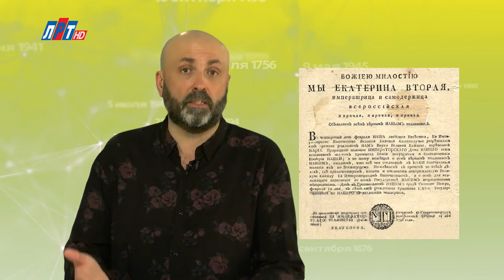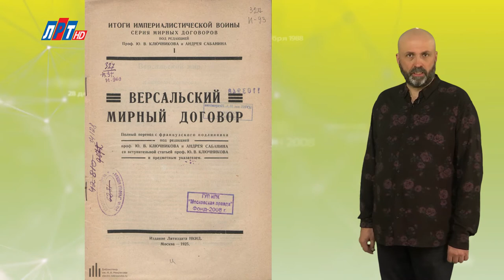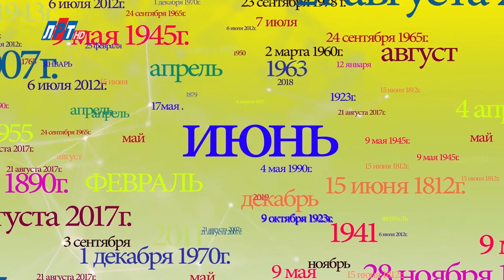"Дата" - 28 июня